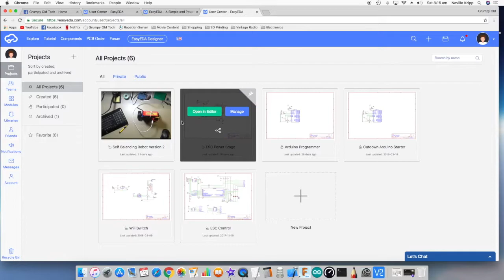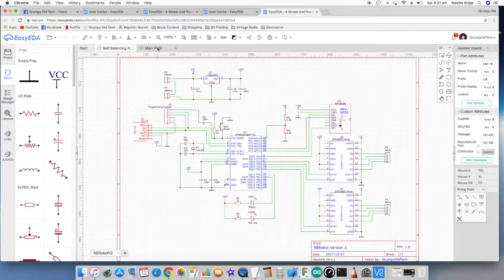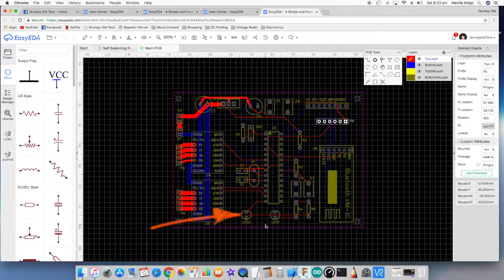#051 Self Balancing Robot V2 Circuit Review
Well I have been busy over the last week or so and finally managed to finish this project. This is the first in the finial build series of videos. There have been a few changes to the schematic and PCB layout since way back in Video #017 when I first decided to do away with the Arduino Uno.

Please take a look at my website for more information on the project and also links to the Schematics and PCB files. Please feel free to download and order/make your own PCB's. The project article can be found at:

If you make any enhancements, I'd love to know about them and are happy to feature in a later video.

Google+ - goo.gl/TybZuK